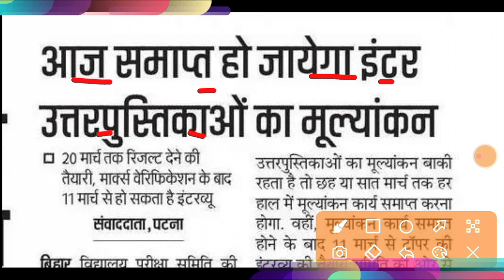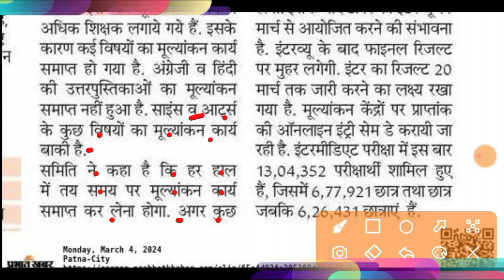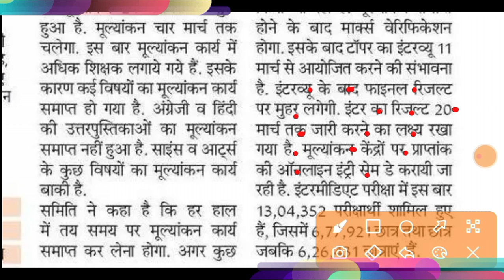BSEB 12th Result 20 March Date Out || Bihar Board Inter, Matric Result Latest news Today